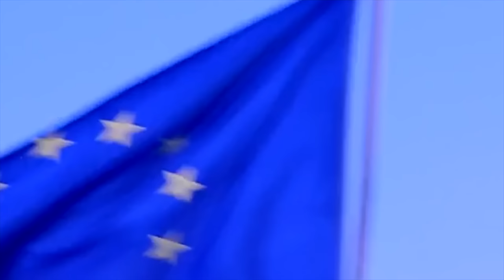Vital Tavares (Feat) Toi D' Mundo {HOMIS D' 4 MAMA} Video Official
homisd4mama vitaltavares D'Alice Pro Apresenta ( Homis D' 4 Mama) Video Official
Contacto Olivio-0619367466